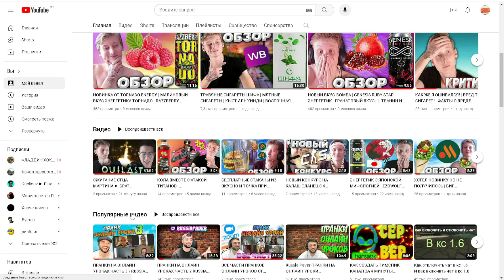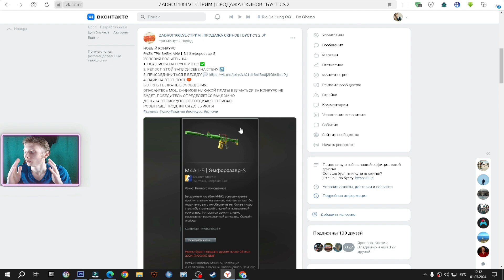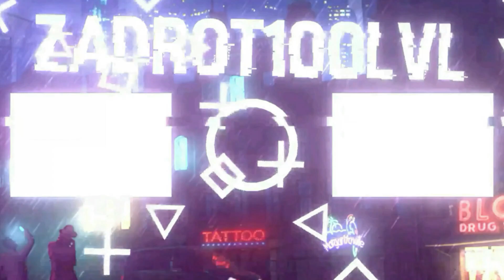ВЕСЕЛИТЬСЯ,А НЕ СТЕСНЯТЬСЯ | НОВЫЙ ДИЗАЙН АДРЕНАЛИН РАША | ADRENALINE RUSH ЭНЕРГЕТИК | ОБЗОР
⚫РАЗВЕРНИ ОПИСАНИЕ►👇🏻